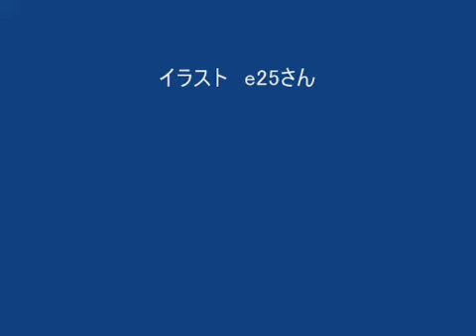【初音ミク】コタツムリ【オリジナル】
ほぼ日Pです。
　冬なのでコタツにインスパイアされてみました。
　歌いだしの歌詞が有名な曲に似ているのは気のせいです。
　曲調的にはコタツに合わせて四畳半テイストになっています。
　イラストはピアプロからe25さんにお借りしました。ありがとうございます。
他の曲は→　‹まとめサイト› （この曲で127曲目）ピアプロもこちらから